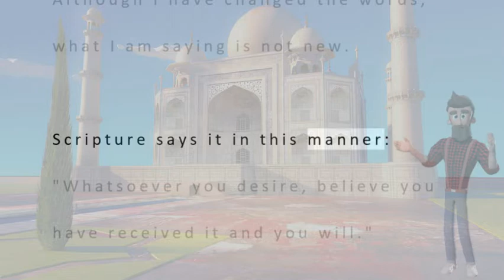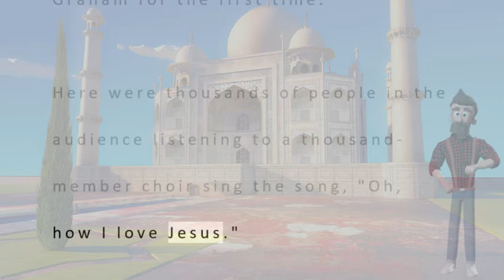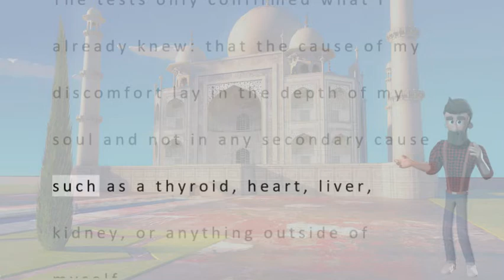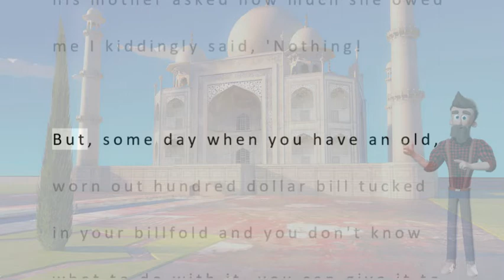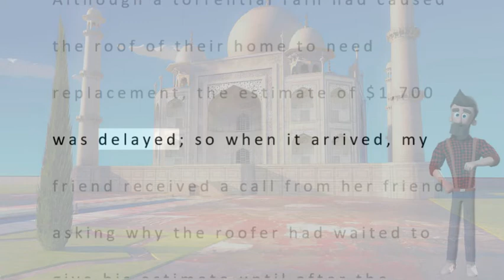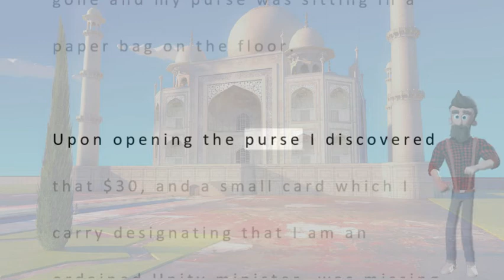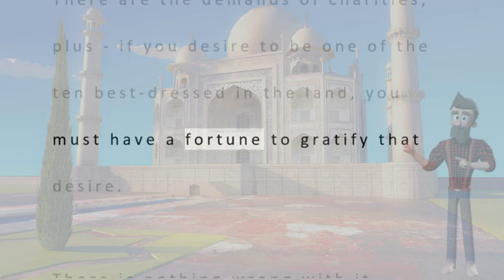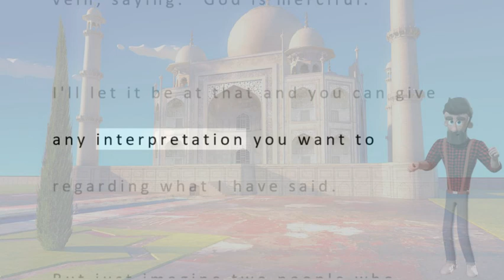Neville Goddards, "Imagination Fulfills Its Self", Magnified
In this video, Neville Goddard discusses the "Imagination Fulfills ItsSelf". This video is a great introduction to the work of Rhonda Byrne, "The Greatest Secret", and Dr. Joe Dispenza, "Evolve Your Brain".

This video is full of great insights into the power of the human mind. It is a great introduction to the work of anyone interested in learning more about the power of the mind!
Hello, My name is James Hughes and this is my Youtube Channel. Enjoy :)

This video is one of Neville Goddards many lectures and or writings, done in a way that is easy to follow along with larger print. It has an animated introduction with animated commentary. Please check back, I'll be tweaking and adding resources as time permits.

I would also like to Thank the people that made this possible. Thankyou Youtube...
Thankyou Rhonda Byrne, "The Secret", "The Greatest Secret", Thankyou Dr Joe Dispenza, "Evolve Your Brain", "You Are The Placebo",... Brian Scott, "Reality Revolution", He has a podcast on Youtube and turned me on to Neville. I'd also like to Thank Gregg Braden, Bruce Lipton, Matt Par, Jake Ducey, Thomas Garetz, Kevin Stratvert, Alen, with (Smart Video Tactics), Caffeinated Blogger, and many many more.

Without their videos on youtube, none of this would have been possible.

Matt Par:
Tube Mastery was one of the products that got me going...

The information on this Youtube Channel are for educational and informational purposes only.